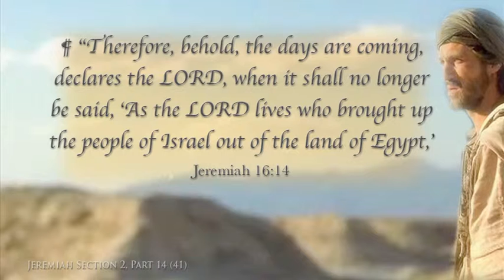The God Of New Hope And Restoration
A short summary of Jeremiah Part 41 - The God Of New Hope And Restoration